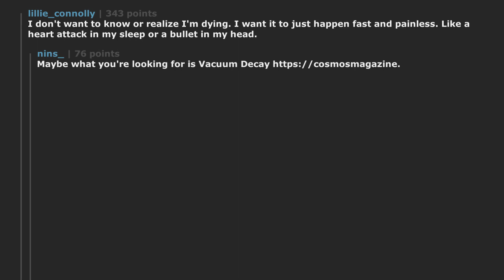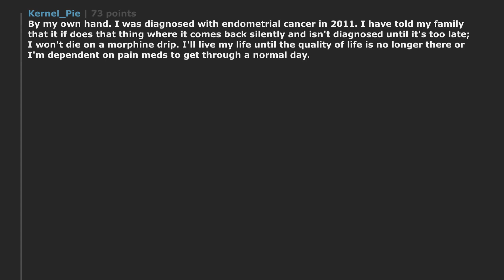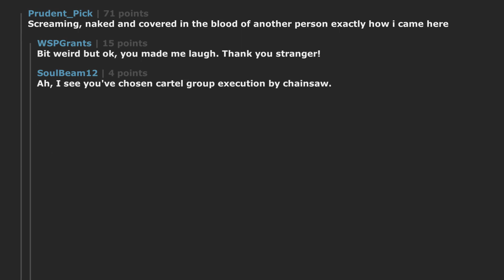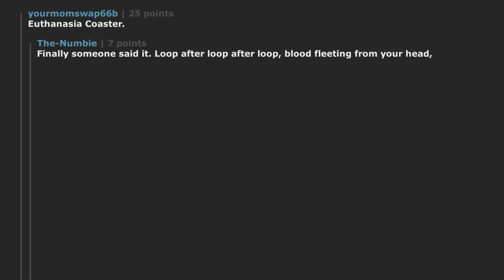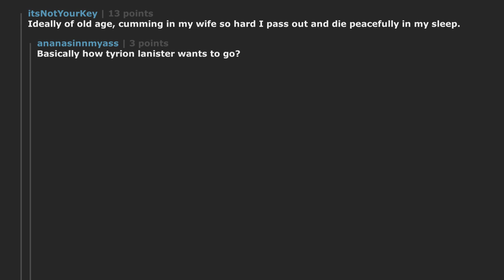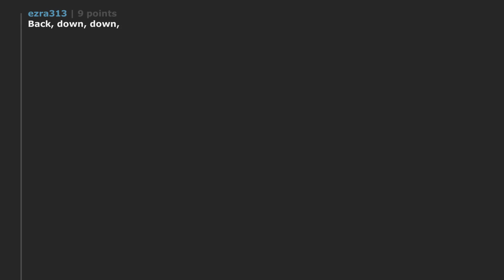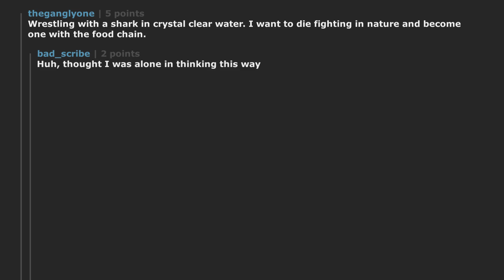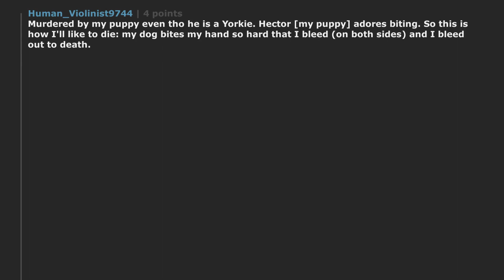How would you like to die? | r/AskReddit